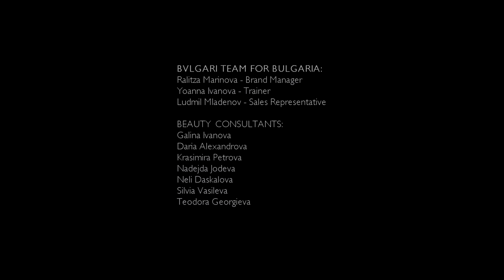Making of the launch in Bulgaria of BVLGARI Le Gemme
On 02 November 2016, in Sofia Ring Mall was launched the premium collection of Bulgari fragrances - Le Gemme. This is the making of the whole event.
Client: Notos Bulgaria Ltd. (exclusive distributor in Bulgarian market)
Creative team: Peyo Filipov and Boyan Karamfilov– Video & Special Effects
Gospodinova Elena – Choreographer
Ballet: Teodor Stoqnov, Antonia Staneva, Susan Georgieva, Nelina Cvetanova, Dory Valentinova
Iliqna Dimitrova
Stage & Sound: Apostol Grigorov and Stagepro
Catering: Angel Tzonzarov, Kalina Mindova, Chef Evgeni Stoyanchev